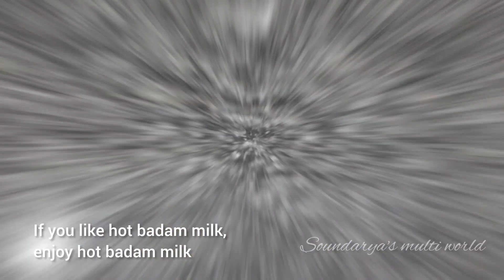Badam milk powder | homemade badam milk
THANKU. 😊